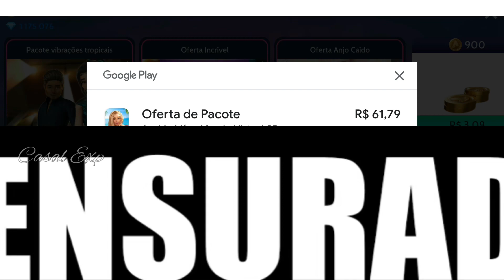COMPRANDO A OFERTA INCENDIÁRIO - AVAKIN LIFE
🚺 j e s s i ⭐️ Código de amigo: KRQMNG